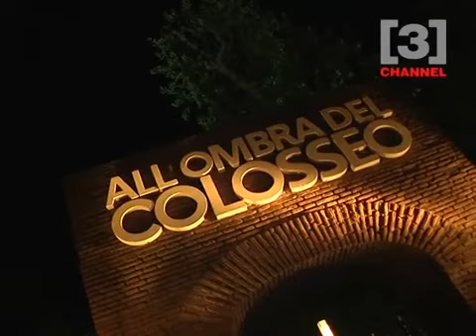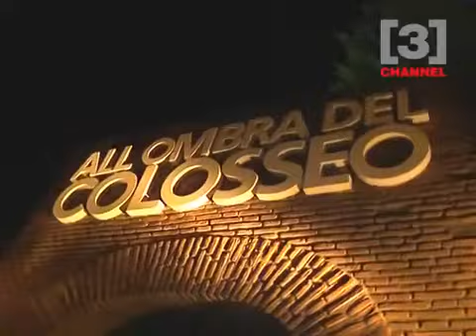Dario Cassini su 3 Channel